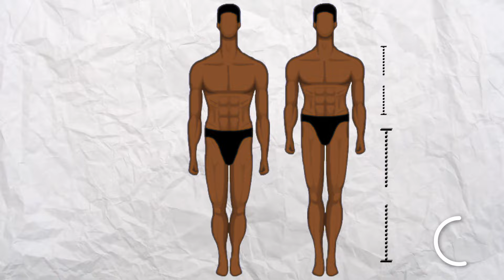Simple Style Guide: Look Amazing Every Day | Look good through Dressing | Men's Fashion Malayalam.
This is a Malayalam video on how to dress better.
How to look better through dressing.
How to look better easily through dressing.

NOT be considered as professional advice. We always try our best to provide accurate information and sound advice but please note that we are not a licensed professional or a medical practitioner so always make sure you consult a professional in case of need. All products/services reviewed on this channel have been purchased by me unless stated otherwise. We always try to keep our channel and its content updated but we cannot guarantee it. All opinions expressed here are our own and we are not compensated by any brand, advertiser, PR representative or affiliate for the same unless explicitly stated in our videos and/or description box. We never try to push products on anyone but we do make recommendations based on our personal experience. All the content published on this channel is our own creative work and is protected under copyright law!